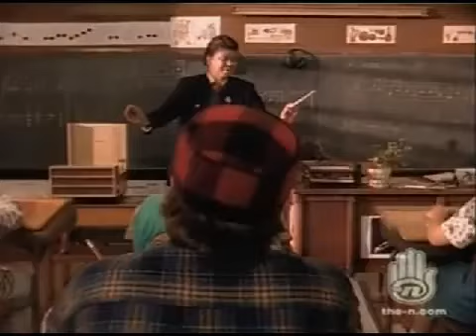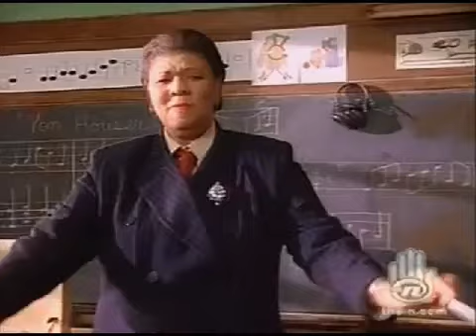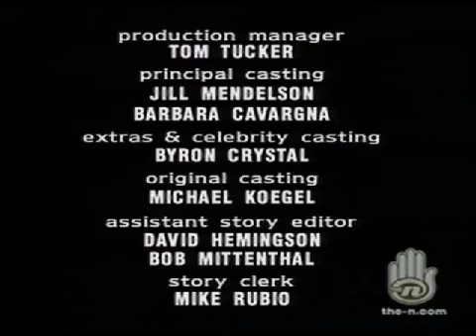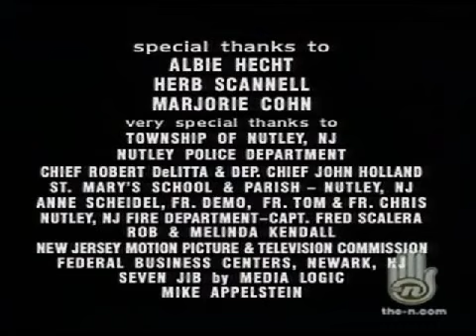The Adventures of PETE & PETE - Season 3 - Episode 7 - Last Laugh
Little Pete cooks up his biggest April Fool's prank ever for the upcoming Johnny Hygiene assembly, while Principal Ken Schwinger (Adam West) enlists the help of Pit Stain, Hair Net and Nightbrace to stop him.